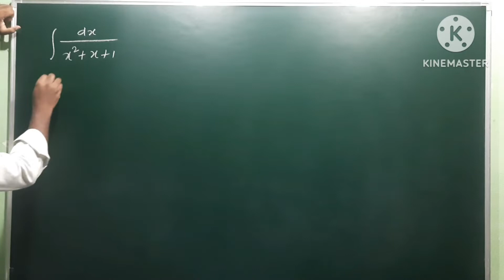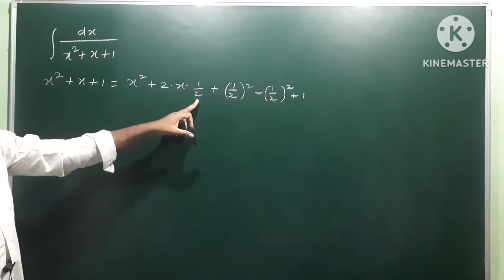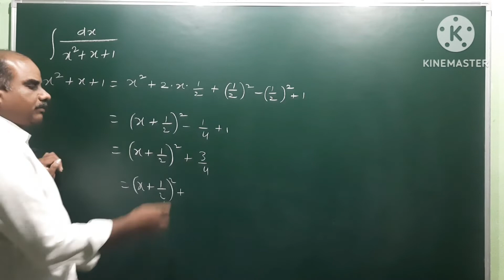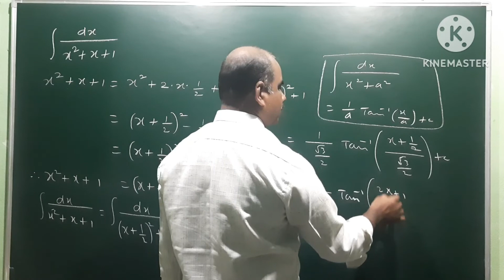Integral dx / x² + x + 1